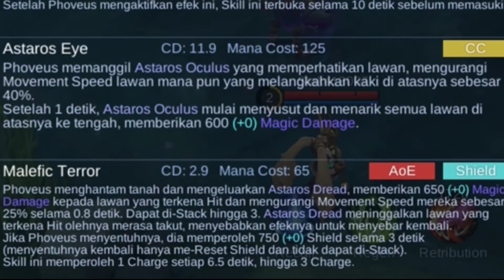REVIEW HERO BARU PHEVEUS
Semoga bermanfaat 🙏…

isi dalam video ini  adalah  REVIEW HERO PHOVEUS

Yang mau mabar bisa add ya..
Kita seru"an bareng…
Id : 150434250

👉Instagram two brother gaming ➡️➡️➡️

Top up diamond murah legal dan proses 1-5 menit cek instagram kami .
Cara order : inbox/dm me ig nanti kita balas
Owner kita sendiri

IG : TWO BROTHER GAMING.